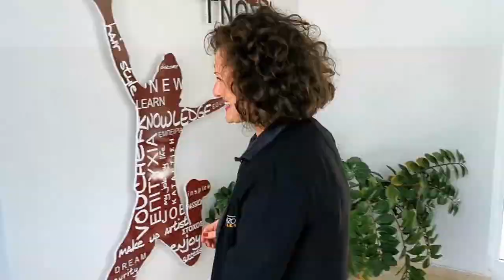Προσωπογραφία στο κούρεμα και το τέλειο Fade που θα δώσει προσωπικότητα στο κούρεμα σου!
Ολοκληρώθηκε με μεγάλη επιτυχία και συμμετοχή το πρώτο σεμινάριο του Frroku στο Ηράκλειο!

Οι συμμετέχοντες έμαθαν βήμα βήμα τη μέθοδο για ένα εντυπωσιακό και ομοιόμορφο fade, για να μπορούν να προσφέρουν μοναδικό χαρακτήρα στο κάθε κούρεμα που δημιουργούν.

Follow για περισσότερα στο @sxolipapazoglou

Αντικείμενο μου οι υπηρεσίες Διαχείρισης Social Media, Δημιουργία Περιεχομένου, Προβολής και διαφήμισης.

Αν ψάχνεις έναν εξωτερικό συνεργάτη για το Digital Marketing, μόλις τον βρήκες.

Μπορώ να σου παρέχω υπηρεσίες Online διαφήμισης, διαχείρισης Social Media, ενδυνάμωσης Brand, όπως για παράδειγμα:
✅ Χάραξη Στρατηγικής
✅ Δημιουργία Περιεχομένου
✅ Οnline διαφημίσεις
✅ Public Relation - Εκπρόσωπος Τύπου
✅  Διαχείριση Φήμης

Κάλεσε με η στείλε μου μήνυμα να κλείσουμε το πρώτο μας ραντεβού, να δούμε πως μπορούμε να συνεργαστούμε.